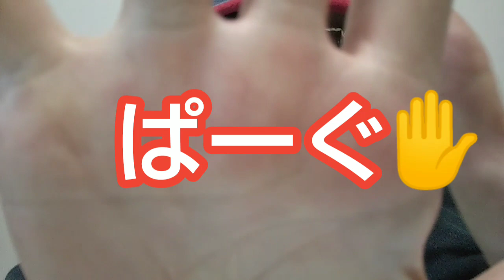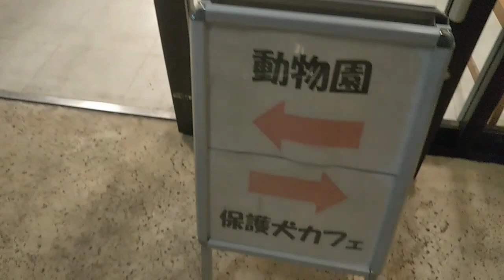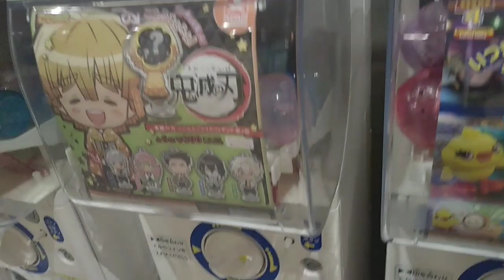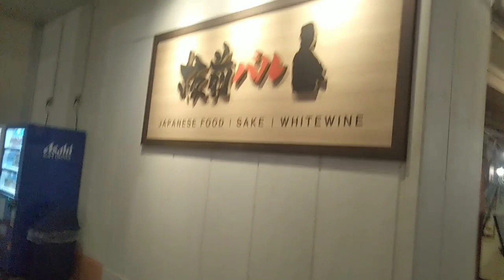パグ犬(あんこ)と印西にあるBIG HOPまで散歩に行ってきた。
どうも、PugTuberのぐーたらパグです。
新型コロナウイルスの関係で、半年ぶりのショッピングモールBIG HOP(印西市)に、愛犬あんこの散歩に行って来た。ほとんど店舗は１８時までの営業で、着いた頃には閉店していました。あんこも久しぶりの外出で、楽しんで頂けたようです(*´∇｀*)